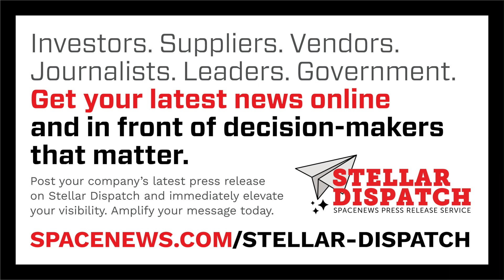NASA’s newest astronaut class includes a SpaceX employee who has already been to space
NASA announced its newest class of astronauts Monday, including one person who has already been to space.

Here are today's stories in SpaceNews First Up for September 23, 2025.

- Secretary of the Air Force Troy Meink warned that China’s growing space capabilities could create a second “Sputnik moment.”
- The next batch of Space Development Agency (SDA) satellites is scheduled to launch next month.
- Firefly Aerospace expects to resume Alpha launches in the near future.
- SpaceX launched more satellites for a National Reconnaissance Office constellation Monday.
- The launch of a trio of space science satellites has slipped a day.
- Some European officials say the proposed IRIS² constellation is too small.
- The Aerospace Corporation is getting a new leader.